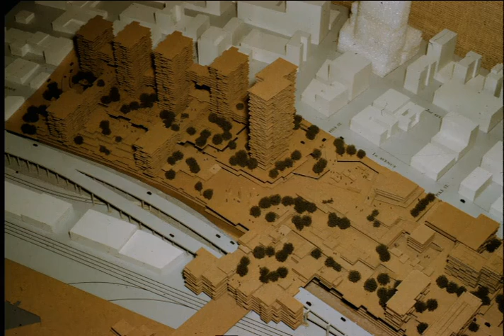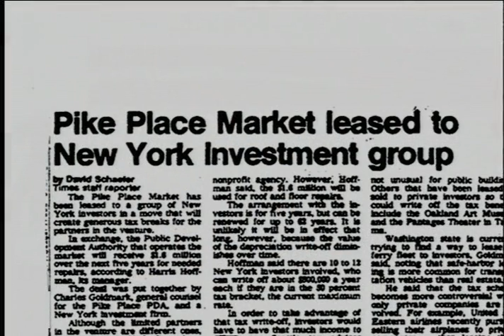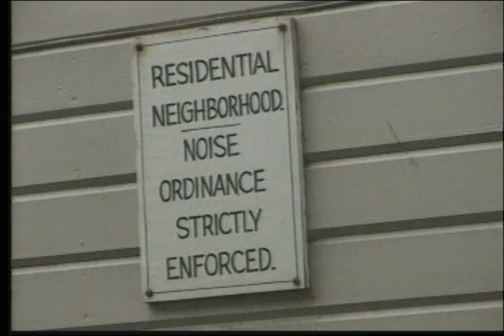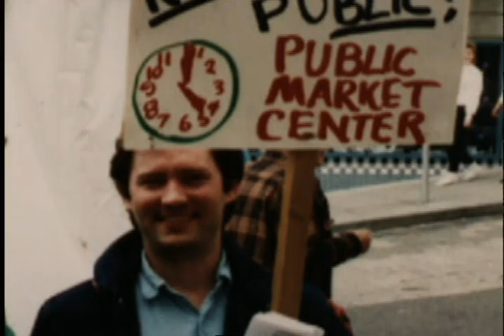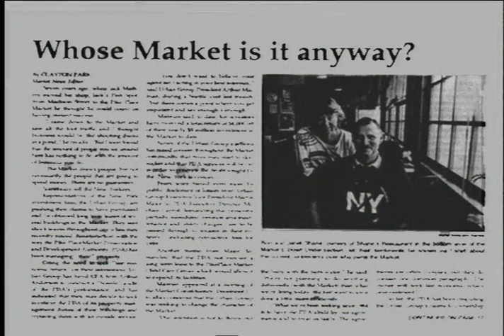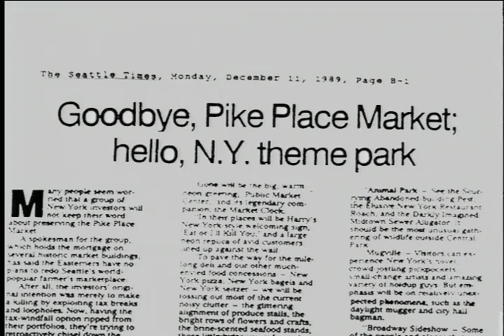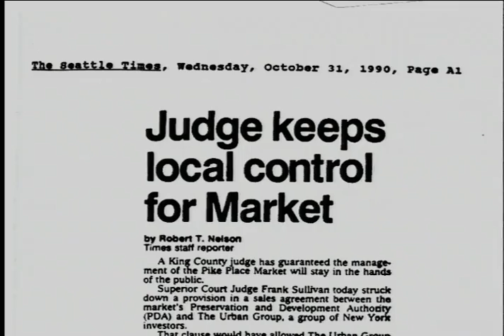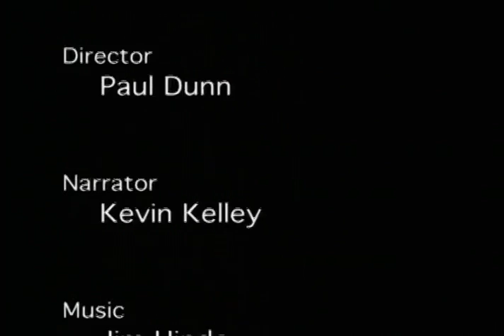The Selling of the Market (July 20, 1998)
Original format: Betacam, color with sound

This narrative covers the sale of Pike Place Market property to Urban Group investors and subsequent efforts to maintain it as a public market. Taped at Goodwin Library.